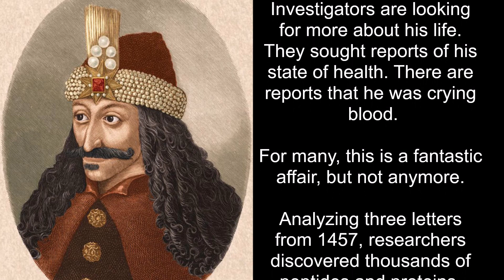COUNT DRACULA HE SUFFERED FROM A RARE BLOOD TEARING DISEASE